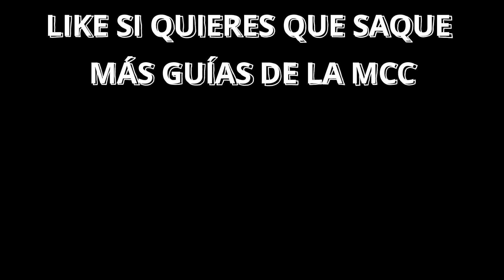Siempre haz estos desafíos semanales - Halo MCC Desafíos (Guías y Recomendaciones)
Si juegas la MCC debes hacer estos desafíos siempre para ganar puntos de temporada fáciles.
A pesar de tener una descripción específica los desafíos Solo un Rasguño y Repetir Sobreviviente podrá confundirte o no saber realmente como se completan estos desafíos, además de creer que solamente se pueden conseguir jugando matchmaking, pero no es así.
En este video te enseñaré como completarlos fácil y el por qué siempre tienes que completarlos cada semana.
ADVERTENCIA
1.- Las guías que les comparto son para ayudar principalmente a aquellos jugadores nuevos y con poca experiencia jugando la saga, sin embargo para los veteranos que quieran subir más rápido de nivel y completar los desafíos más rápido estas guías y recomendaciones también pueden ser utilidad.
2.- Todo lo que les explique en mi video son recomendaciones basadas en mi experiencia jugando la saga y sobre todo como yo he completado los desafíos de la campaña y multijugador.
3.- Es posible que no todo lo que veas en el video te salga a la primera y tengas que practicar mucho para poder dominar las misiones en legendario o ciertos trucos (si es el caso).
4.- Los desafíos se actualizan cada semana y solamente los que están marcados en dorado son los que cambian, por lo que no siempre se pueden hacer las combinaciones que yo les propongo y recomiendo, debido a esto intentaré hacerles todas las combinaciones de todos los desafíos si es posible.
5.- Se aceptan quejas y sugerencias para estos videos.